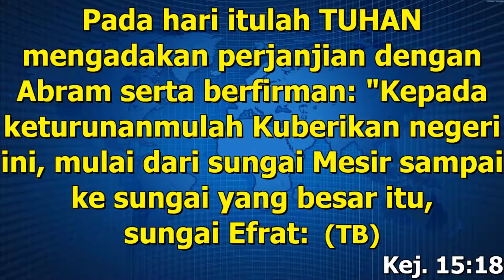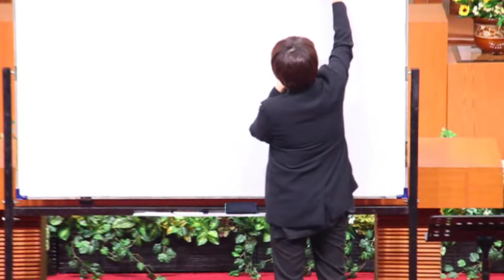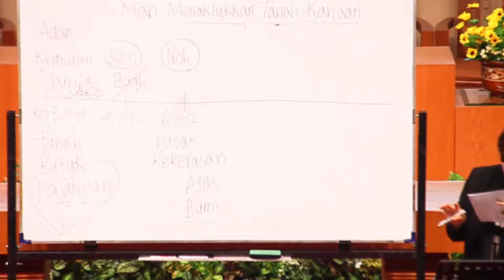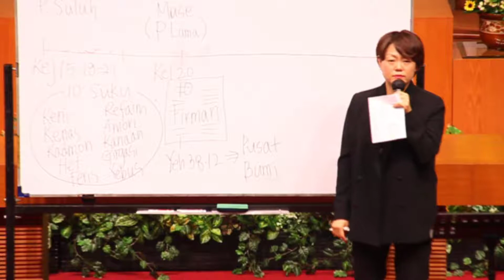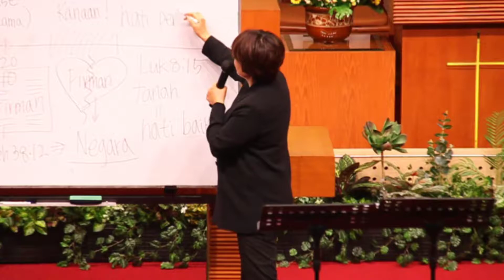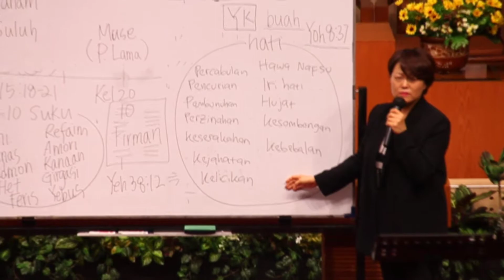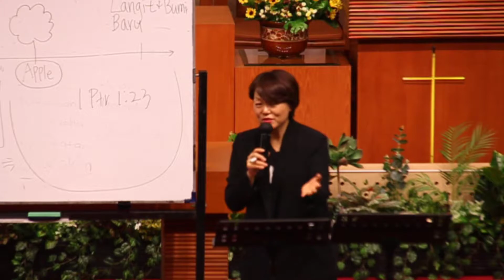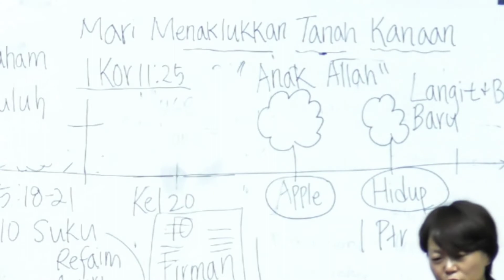Mari Menaklukkan Tanah Kanaan | Lukas 1:39-44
[Gereja Presbiterian Bukit Sion Indonesia] Kebaktian Rabu - 21 Agustus 2019
Pembicara : Ev. Joanna Bae

Jadwal Ibadah GPBSI :
Minggu : Jam 10.45 WIB (Kebaktian Pagi)
Minggu : Jam 14.00 WIB (Kebaktian Siang)
Rabu : Jam 19.30 WIB
Sabtu (Setiap Awal Bulan) : Jam 04.45 WIB (Kebaktian Doa Subuh)

Jadwal Pendalaman Alkitab GPBSI :
Senin : 10.00 WIB
Kamis : 10.00 WIB
Jumat : 10.00 WIB

Live Streaming Ibadah Rabu Gereja Presbiterian Bukit Sion Jakarta